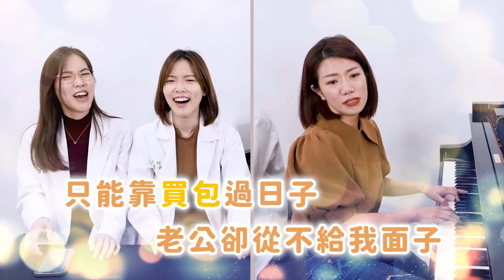GFTS｜音樂與幹話的對決！即興改歌詞挑戰 音癡急診室 Ft. 江老師 (太陽/慢冷/刻在我心底的名字)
歡迎各位高手來挑戰王醫師

期待已久的合作企劃( ﾟ▽ﾟ)/
終於可以戲弄音樂老師了 好興奮RRR

跟江老師真的是一見如故
三個人直接失控
笑到眼淚流下來 忘了我是誰

總之 非常開心咧～～～

之後在江老師頻道也會合作一支影片 (coming soon)
請期待！

謝謝江老師團隊
當天還支援攝影器材  我好賺

大家多多支持江老師跟王醫師～～

～更多音痴急診室～

GFTS｜最強來賓來了！即興改歌詞挑戰 音癡急診室 Ft. 吳青峰 (年輪說/十七/掉了)

GFTS｜ 即興改歌詞大賽 第一彈！ (修煉愛情/不愛我就拉倒/我寂寞寂寞就好/失落沙洲)【音癡急診室】

GFTS｜ 即興改歌詞大賽 第二彈！(以後別做朋友/光年之外/王妃/浪費)【音癡急診室】

GFTS｜〈有一種悲傷〉大崩壞 即興改歌詞挑戰！【母親節特別版】(你好不好/連名帶姓/帥到分手)

GFTS ｜阿妹親自認證張惠妹手勢教學 音癡急診室【偷故事的人演唱會】Ft. 張惠妹 A-mei